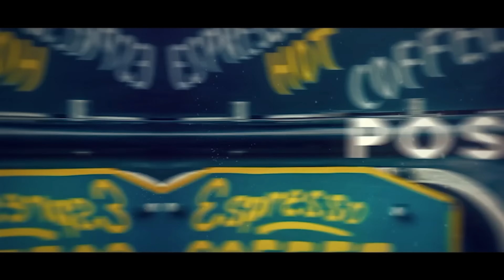எவ்வளவு பங்கு வைத்து கொள்ளலாம்? ரகசியம் இது தான்!!! | Anand Srinivasan